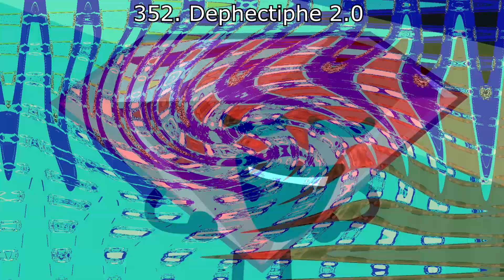(REQUESTED) Preview 2 Feet Render Pack Collection Extended^10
Requested by Zeno 2021, MCVME984, and Sago The Cat Kinsley The Boondocks Fan

TheFireyLeafyVideoMakerEditor427 HD Makes Extended^11
NTT763G Makes Extended^12
NT2022 Makes Extended^13
Me Makes Extended^14
Mediapoilshvideomaker239 Is Back! / MPVM239 Makes Extended^15
Zeno 2021 Makes Extended^39
Me Makes Extended^40